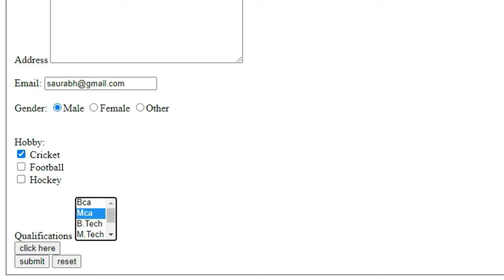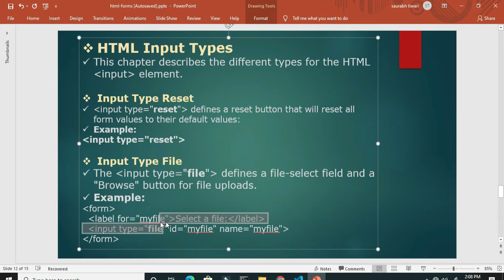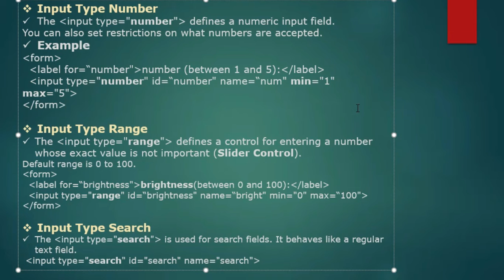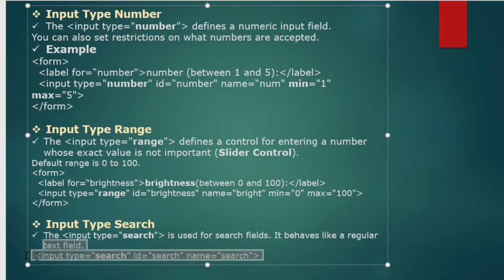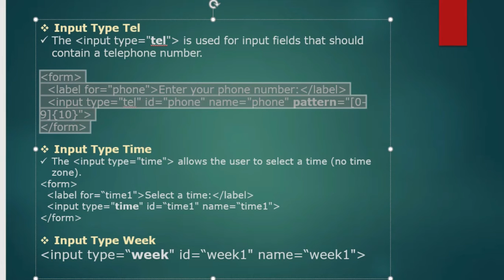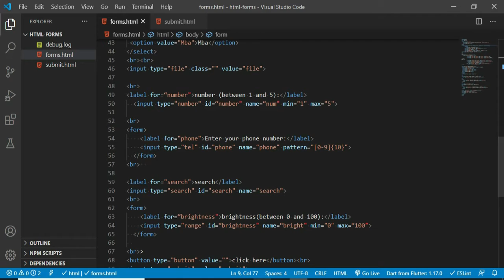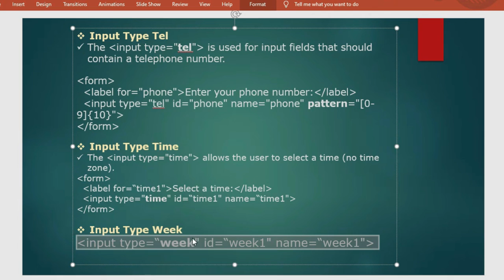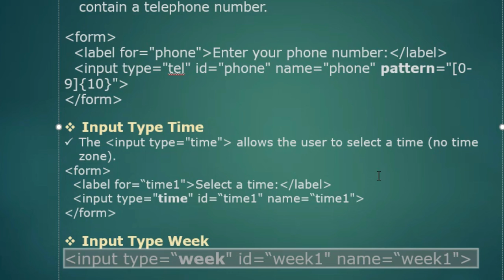Html form Input tag with type (part-4) || Form tag in html in Hindi || Form input type & attributes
Hello guys,
In this tutorial, We will see how to use input tag in Html 5 in Hindi with type, text, email, radio, checkbox, time, tel, week, search, range, number, date, file, reset, min and max.